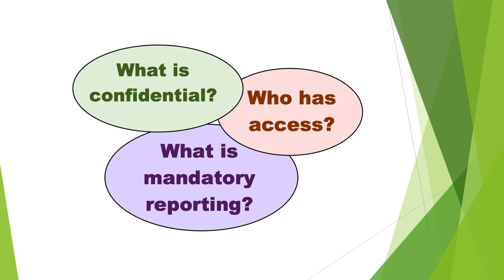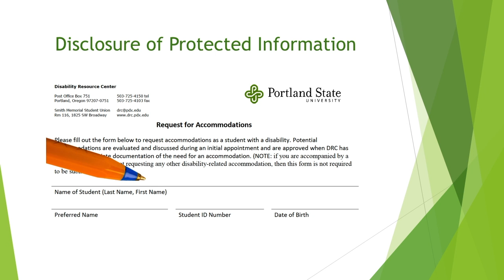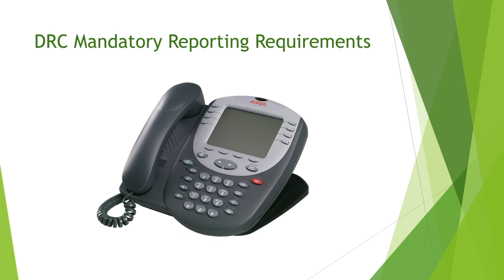Confidentiality At The DRC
This video explains how confidentiality works at the Disability Resource Center at Portland State University. It is intended for students enrolled at Portland State and prospective students.